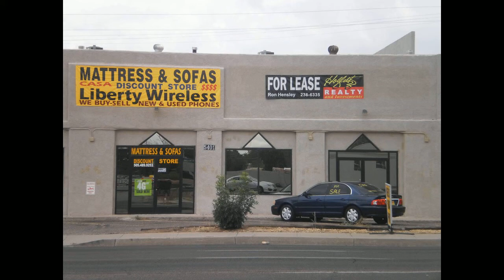NM Commercial A FOR LEASE & FOR SALE in Albuquerque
Very desirable shopping center lease location at 5401 Lomas NE, 1 block east of San Mateo.  1760 sf suite available at $12/sf NNN = $1,500.mo. rent & #586,000 For Sale.  Minimum 1 year lease required.  Large garage space available and negotiable.  Can negotiate longer term.  Call Ron Hensley at 238-6335 or Steve Etkind at 263-1500.